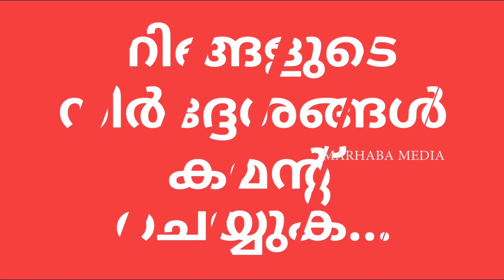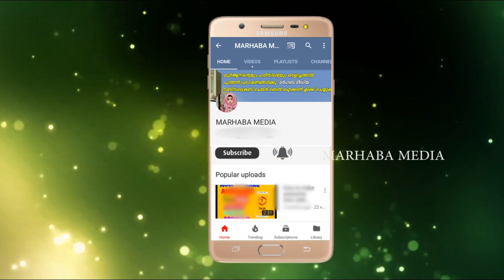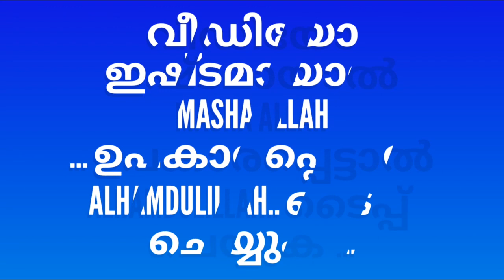ഈ ജീവികളെ പോലെ നിസ്കാരം സൂക്ഷിക്കുക | Latest islamic speech malayalam 2018 | marhaba media